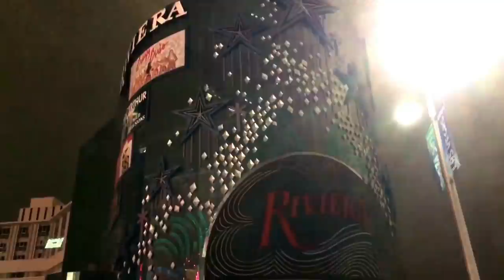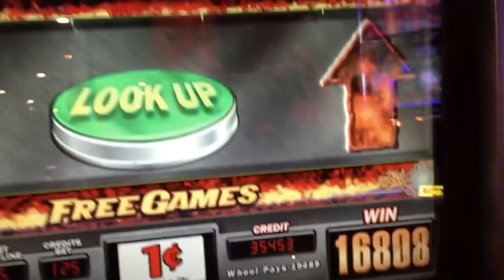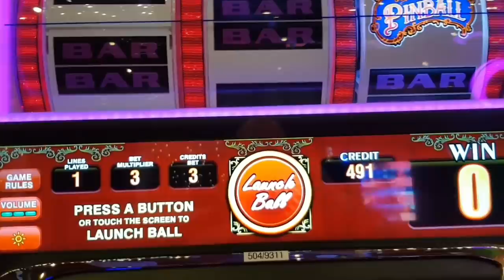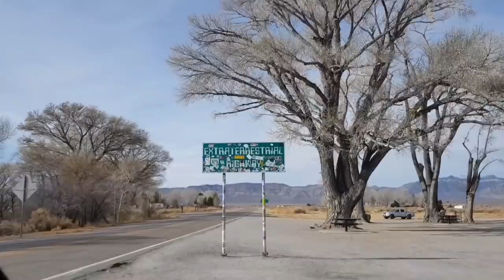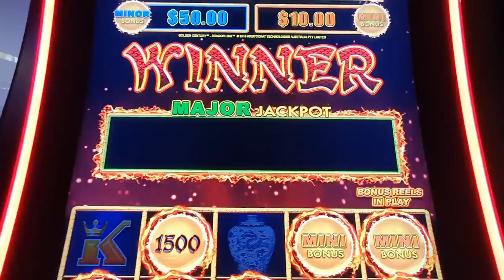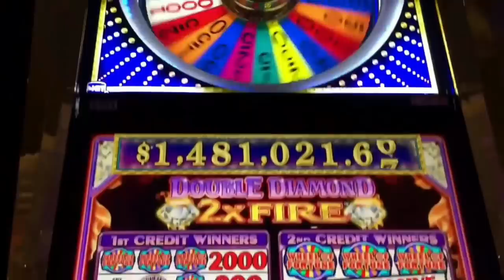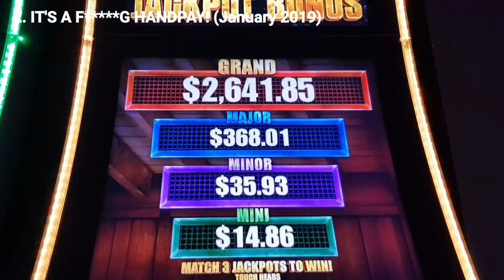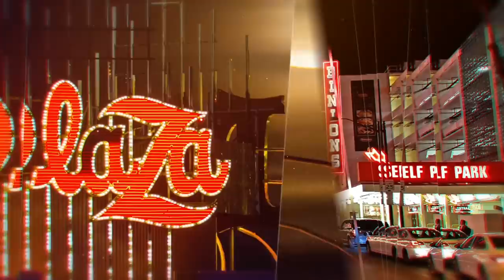Top 10 Las Vegas Vlog Moments (March 2014 - March 2020): 15,000 Subscriber Special!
The full vlogs for all 'Top 10 Las Vegas Vlog Moments' can be found at the following links (titles not included to avoid spoilers):

10.

9.

8.

7.

6.

5.

4.

3.

2.

1.

Thank you all for the support over the last 6 years! Should you wish to order yourself a vlog t-shirt head over to mattbridgervlogs.co.uk

See you in Vegas soon!

Matt X